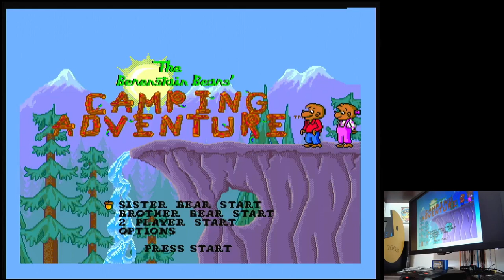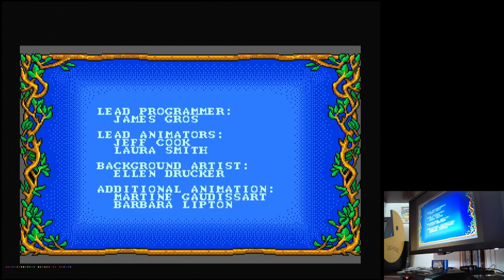The Berenstain Bears: Camping Adventure Bear Cub Sega Mega Drive Genesis Original hardware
The Berenstain Bears: Camping Adventure
Bear Cub